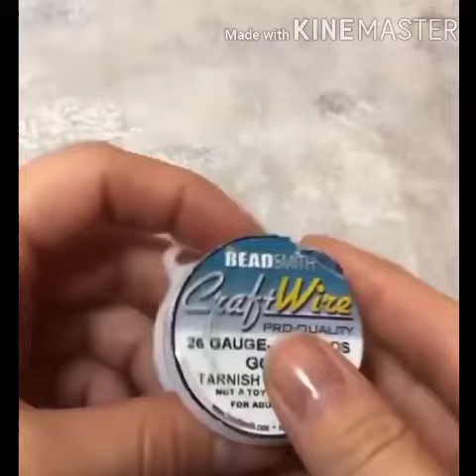DIY hair accessories in just 2mins|| how to make hair style at home| how to make hairpins at home